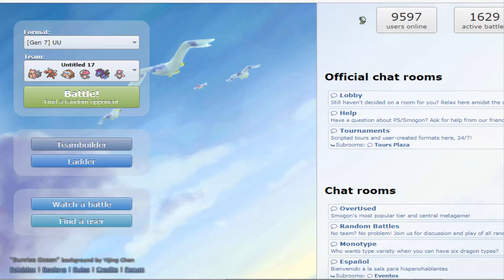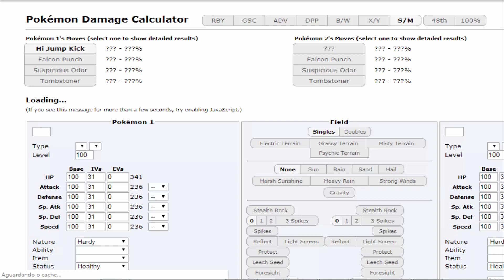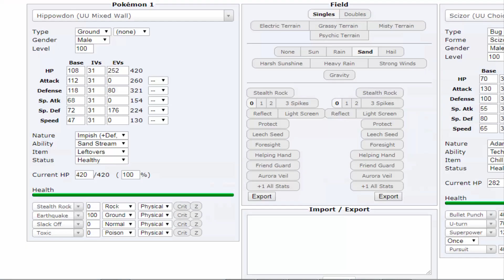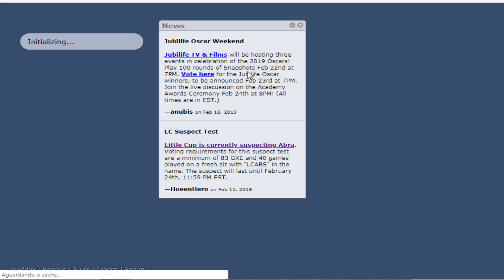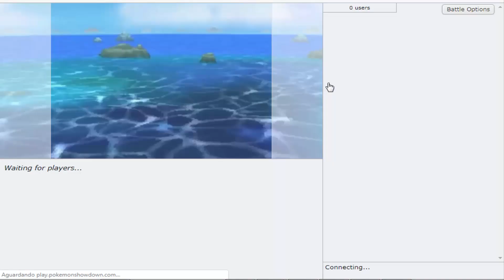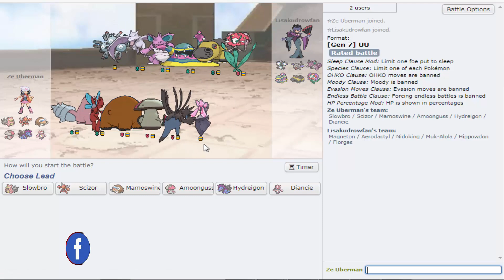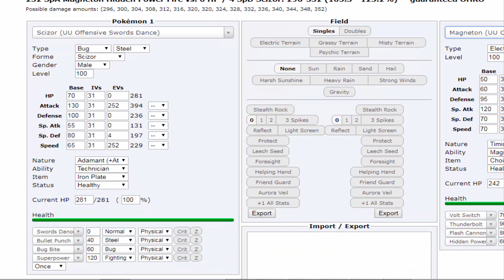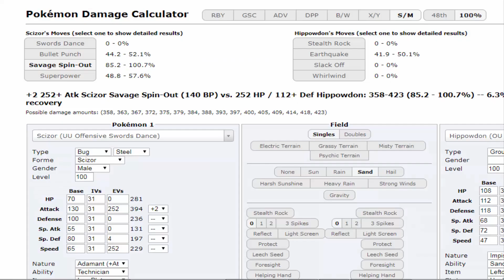Mega Evolução? Eu não preciso! Pokémon Showdown Live | Ultra Sun & Moon #15 [UU]